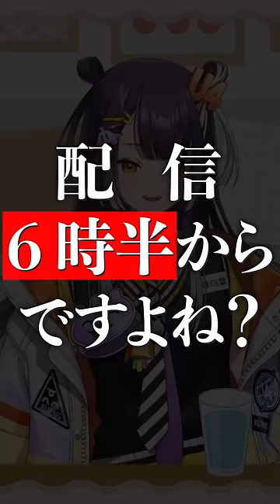【にじさんじ】寝坊した天ヶ瀬むゆにモーニングコールをかける海妹四葉【公式切り抜き / VTuber 】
▼再生リスト